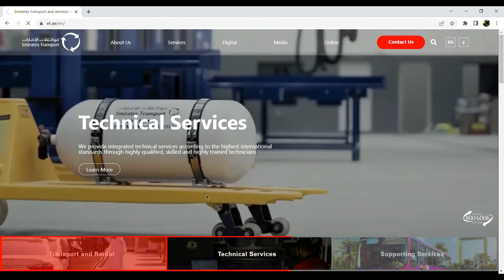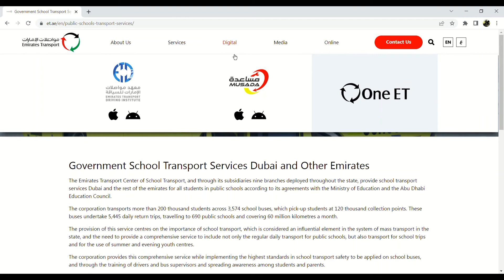How To Apply Online |Emirates Transport Jobs | Jobs In Emirates Transport Jobs In Uae